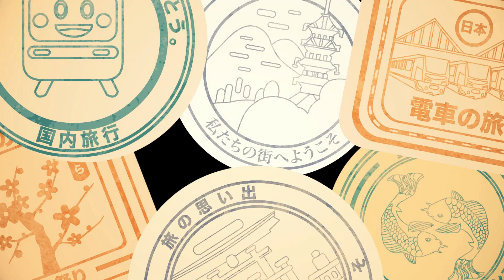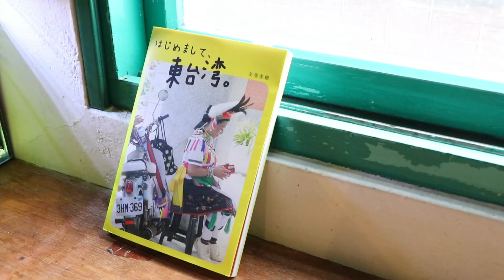【台湾花蓮】酒釀のフワフワかき氷、心地日常の本店に行ってきた！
台北で大人気の酒釀の店「心地日常かき氷」は花蓮が本店。繊細な絹のようなフワフワ氷はさっとほどけるような口どけ！名物の酒釀のかき氷をレポート。
酒釀とは中国で使われる発酵食品の天然の甘味料。一度食べたら病みつきになる、超おいしいかき氷です。